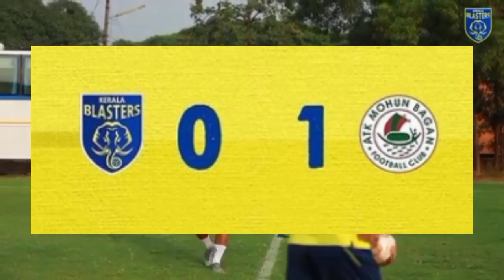||KBFC 0:1 ATKMB Match review And Highlights ||Malayalam